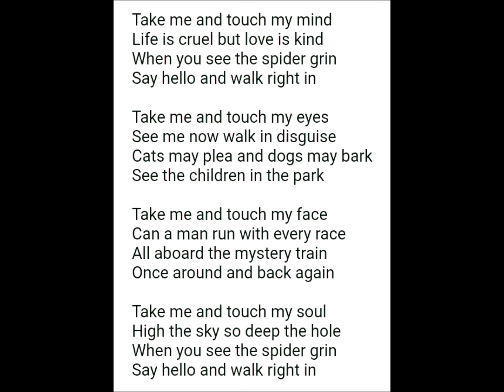The Spider karaoke